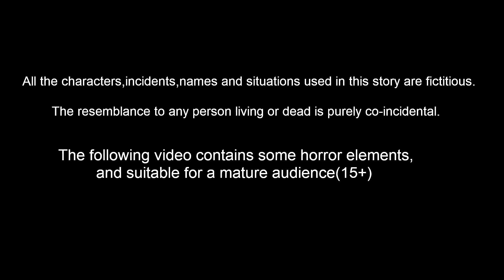দরিদ্র শিশুদের রুটি অমলেট Bangla Golpo | Bangla Cartoon | Bengali Stories | Banana Dreams TV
দরিদ্র শিশুদের রুটি অমলেট - Daridra sisuder bread omelet | Bangla Golpo | Bangla Cartoon | Bengali Stories | Banana Dreams TV Bengali